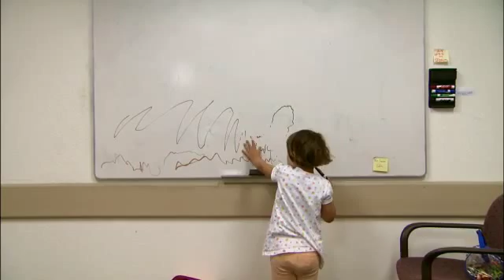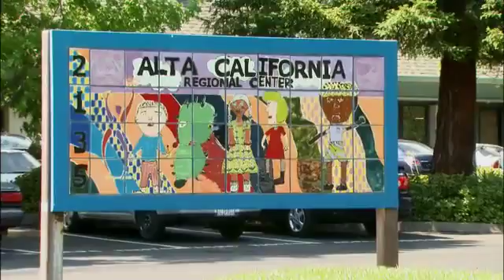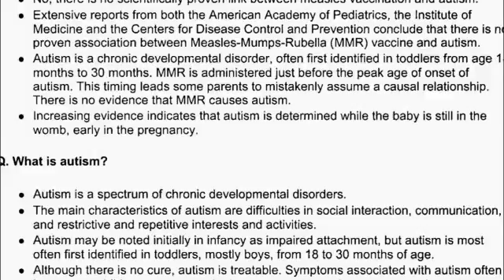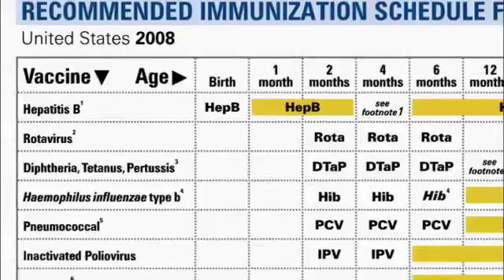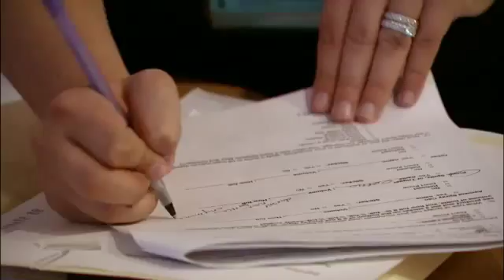Autism: Searching for Causes | KQED QUEST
37,000 people in California, mostly children, receive treatment for the most severe form of autism. A sevenfold increase from 15 years ago, this development has prompted officials to address the situation as a public health crisis.

KQED's QUEST takes an intimate look at Northern California autism researchers as they study everything from saliva samples to carpet dust in hopes of cracking the mystery.